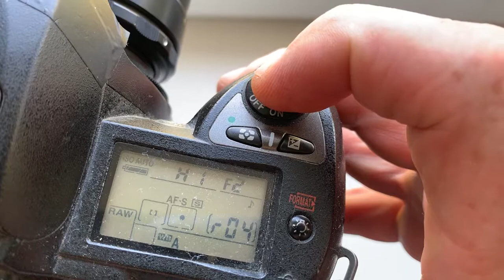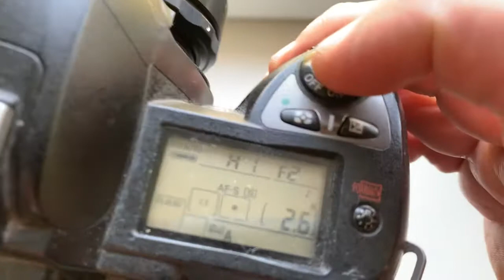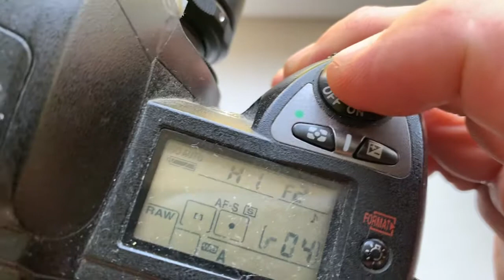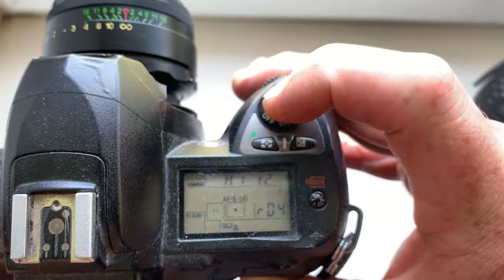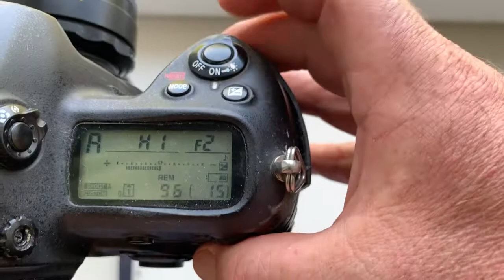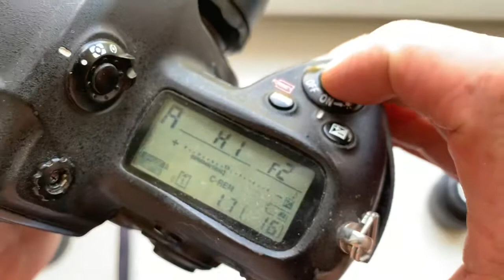Для Фёдора. #2.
Про Гелиос 44-2 с Одуванчиком Лушникова для Nikon.